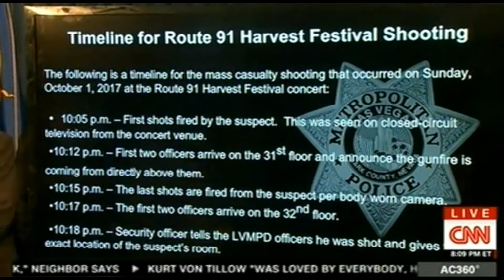Final Update of Las Vegas massacre on CNN News - What and Why It Happen Shit News.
POLITICS
27-year-old woman shot in the Las Vegas massacre woke up from her coma
Sonam Sheth Oct 15, 2017, 4:16 PM ET
tina frost
Tina Frost and her mother, Mary Watson Moreland.
Tina Frost, a 27-year-old certified public accountant who was shot in the head when a gunman opened fire on a music festival in Las Vegas, has woken up from her coma.

Frost was attending the Route 91 Harvest festival with her boyfriend and friends earlier this month when 64-year-old Stephen Paddock fired on concertgoers from the 32nd floor of the Mandalay Bay Resort and Casino, killing 58 people and injuring over 500 more.

Frost's mother, Mary Watson Moreland, posted on a GoFundMe page set up by a family friend that Frost's vitals are stable but that doctors had to remove her right eye, where a bullet became lodged after piercing the frontal lobes of her brain.

"She has sight in her left eye but will never see from the right again," Moreland said.

Frost's family and friends set up the GoFundMe in order to raise money for her medical treatment and overall recovery, as well as other expenses related to the tragedy like "traveling, food, hotels, missed work, and caring for Tina," the page says.
Watch full Final Update of Las Vegas massacre on CNN News - What and Why It Happen Shit New For Complete Shit Happens on Las Vegas News.

Media partners:-
1. Beeflynews:-  goo.gl/nYz7cf
2. Dronetek politics:-  goo.gl/rxHg6S
3. Jkupdates:-  goo.gl/92kjmn
4. Trump Election:-  goo.gl/cC6yyp

goo.gl/ijaxBT

Last Video:-
Donald Trump is an anti-inflammatory:-
goo.gl/czgLqd
goo.gl/bE6fsH
24 injured in Katra Road Accident:- goo.gl/cuqGZd